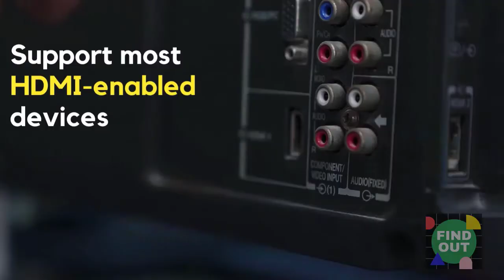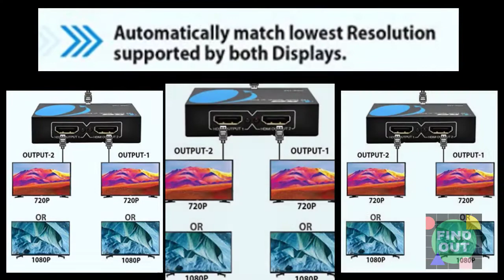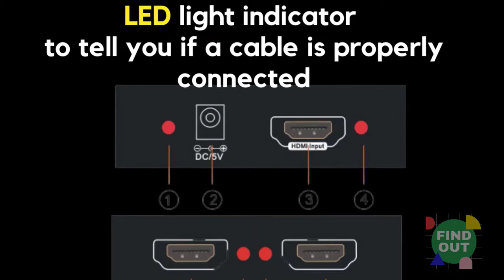Orei 4K 1x2 HDMI Duplicator Splitter HD 102 - Best, Affordable 1 x 2 HDMI Splitter and Duplicator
Orei 4K 1x2 HDMI Duplicator Splitter HD 102

Need a 1 in 2 out HDMI splitter that works with your HDMI devices?

Check out this Orei 4K 1x2
HDMI Splitter

Let's look at the specs and features of this HDMI splitter.

HDMI Splitter 1 in and 2 out.

Dimensions
LxWxH 2.5 x 2.5 x 1 inches

Three versions available
HD-102
4K 1 x2 HDMI Splitter

UHDS-102
4K @ 60Hz 1 x2 HDMI Splitter

UHD-PRO102
4K @ 60Hz 1 x2 HDMI Splitter with Down Scaler

1 in 2 out
1 in 4 out
1 in 8 out

Does not extend monitors

one-by-two splitter, which also comes in one-by-four and one-by-eight configurations

No audio or video lag

No video signal degradation with even a 50 ft HDMI cable

Supports HDMI 1.2 to 1.4

HDMI 2.0 version 18Gbps and HDMI 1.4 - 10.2Gbps available.

HDMI 2.0 to stably play 4K video.

HDCP 1.4 supported - No HDCP Bypass

Support most HDMI-enabled devices
Input devices
XBox 360, XBox one, PS3, PS4 Pro, Fire Stick, Blu-Ray DVD player, Satellite Receiver, Route Roku, Chromecast, PC, Projectors etc. Output
Apple TV, HDTV, HD Monitors,

HDMI cable length for optimum picture quality - 30 feet

Video format
3D, 4K x 2K@30hz, 1080P @30hz, 1080P @60hz. Deep Color 4K @ 30Hz / 480i/ 576i/ 480p/ 576p/ 720p/ 1080i/ 1080p/ 1440i/ 1440p

EDI duration - 6 seconds

Extended Display Identification Data (EDID) control allows the splitter to output a signal that screens with different sizes, resolutions, and formats

Audio
Supports 3D and LPCM
Dolby AC3 DTS7.1, DSD/Dolby TrueHD
DTS-HD master audio

Package includes - 1 - 4K 1x2 Splitter, 1 -

USB Power Cable, 1

Heavy-Duty metal enclosure for quick heat dissipation

 Power Consumption (Max): 5W